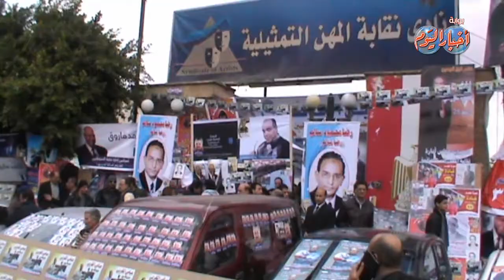رمسيس مرزوق غاضبا :العواجيز ملهمش صوت في انتخابات السينمائيين